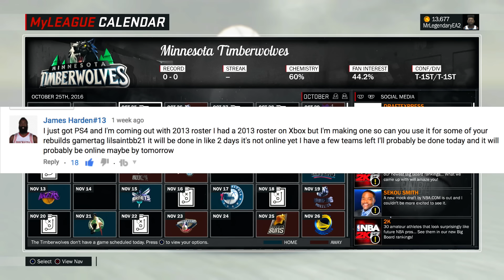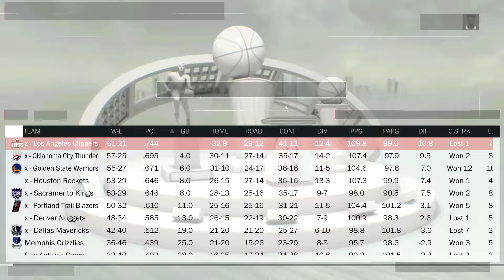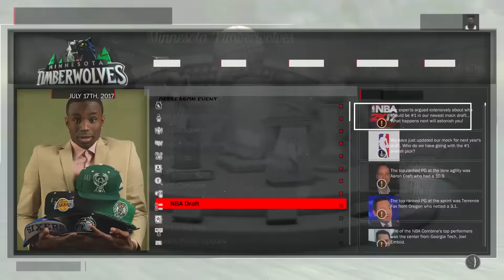REBUILDING THE 2013 Minnesota TIMBERWOLVES!! KEVIN LOVE A SUPERSTAR?!! - NBA 2K17 MYLEAGUE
Can Kevin Love lead the Timberwolves to an NBA Championship?!! Watch and find out if he's a SUPERSTAR!!